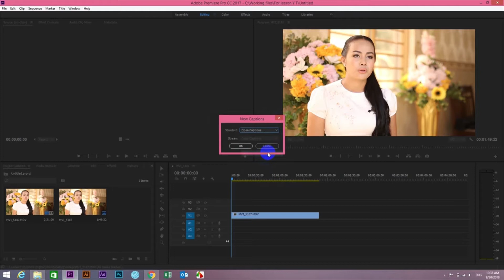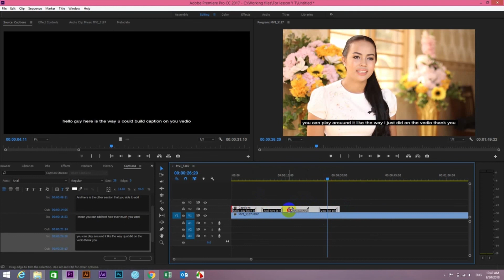របៀបសរសេរអក្សរក្នុង កម្មវិធី Adobe primiere